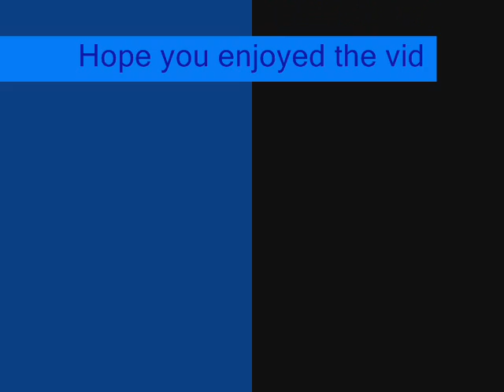my pokemon voices 2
my pokemon voices 2. At the end I sang the jigglypuff song.